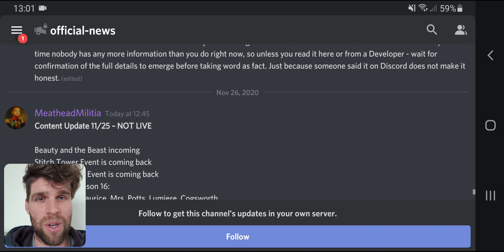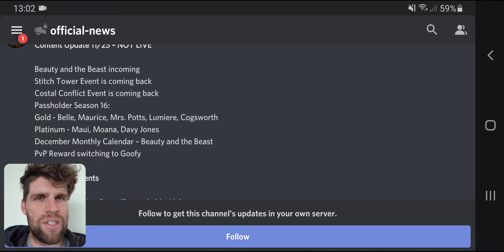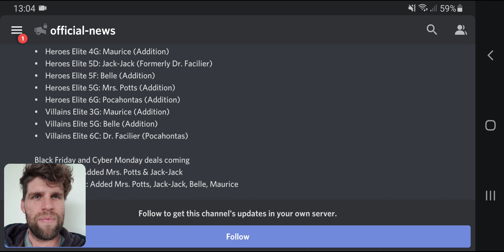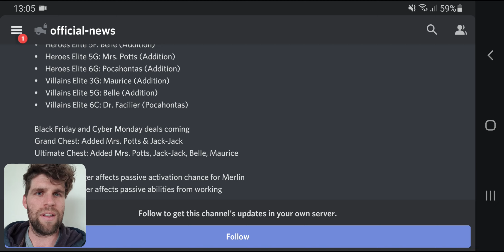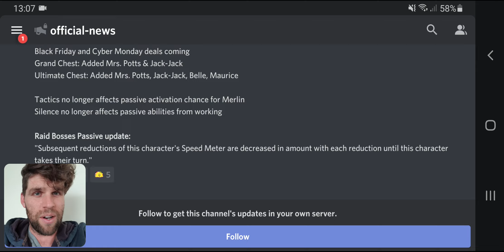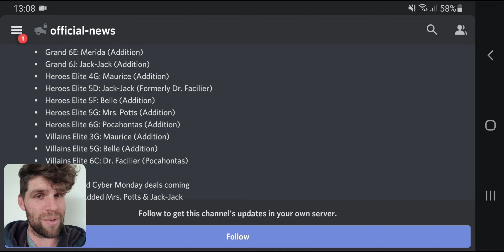Beauty and the Beast coming out and raid fixes Patchnotes Disney Sorcerer's Arena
Character show case video links here

If you want to see more spotlight and break down videos, let me know down below

New Game Disney Sorcerer's Arena
DSA

If anyone would like to support me there is a link below to donate

If you want to support me only getting me something in game checkout this link below were you can get New Zealand Gift Cards Online and you can send me the codes and what you would like me to do with it via discord (link also below)

New Zealand Google play Gift cards Playtech.co.nz (just seach google play)